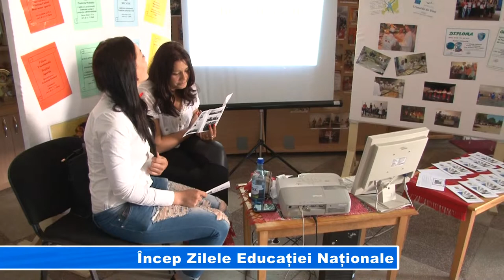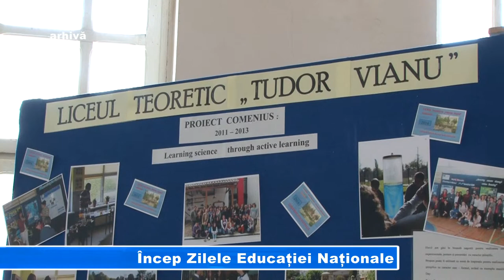Încep Zilele Educației Naționale